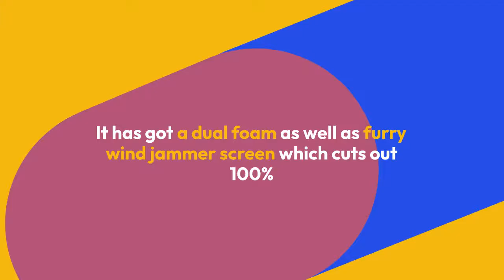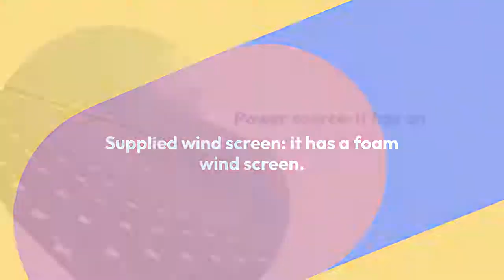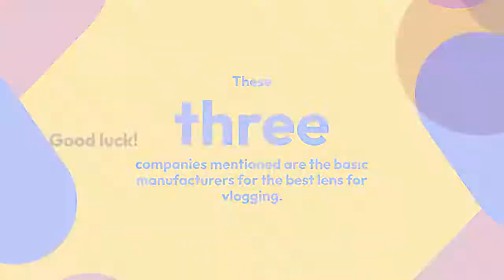BEST MICROPHONE FOR VLOGGING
This article is specifically perfect for you if you are a vlogger or are planning to start vlogging career. So the first thing you need to know is all the required equipment that you might need for this special purpose and finding the best microphone for vlogging is one of the most important things to do.
You will be amazed to know about even more updated versions of microphones that have recently emerged. Considering the number of vloggers that is continuously increasing along with that the number of new technologies and related equipment is also emerging out.